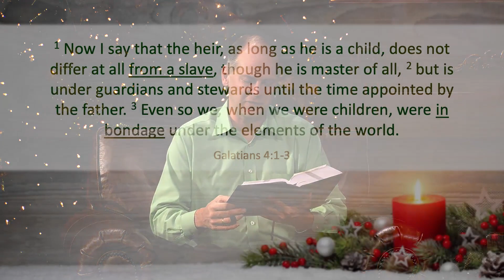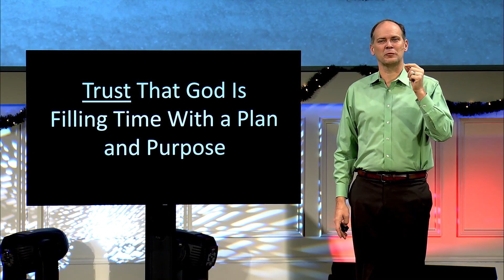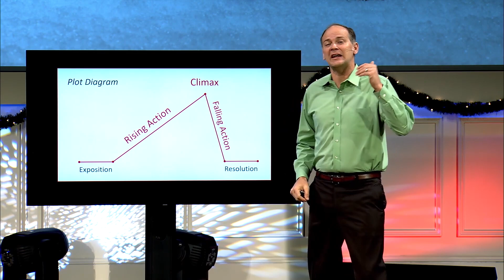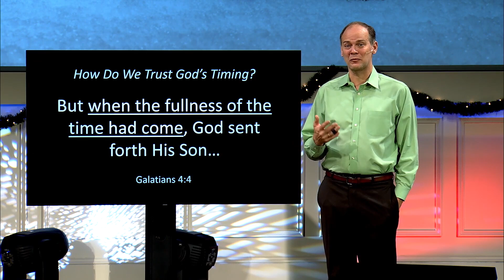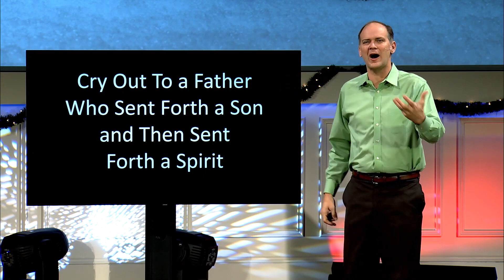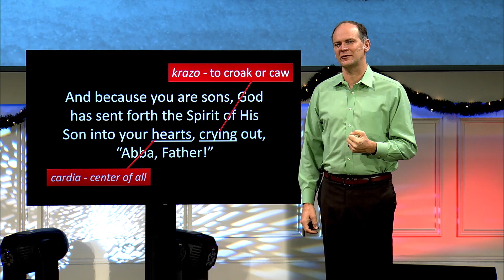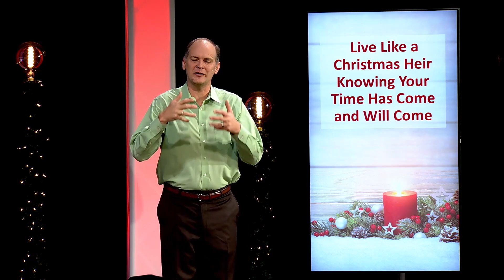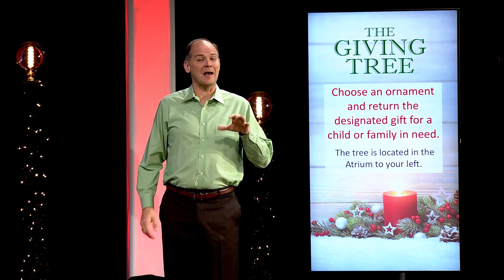How To Trust God's Timing and Control During Chaos | December 13th, 2020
God’s timing sometimes seems mysterious to us. But when Paul was writing to the Galatians, he said God‘s timing is perfect. He sent His son Jesus at exactly the right time in history to bring us forgiveness, light and hope. During today's message we'll learn how to be confident in God's timing in history and in our own lives.

Songs This Sunday:
O Come All Ye Faithful: Third Day
No Longer Slaves: Bethel Music
Mary Did You Know: Mark Lowry

The Fullness of Time | December 13th, 2020